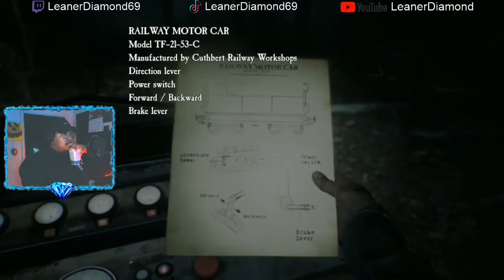WHATS GOING ON?!?! EP 3 Blair Witch